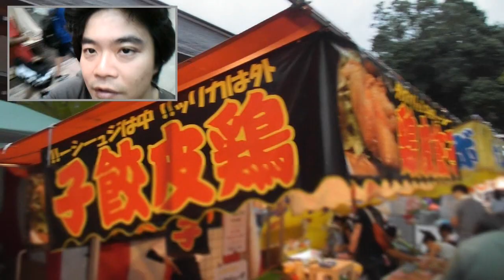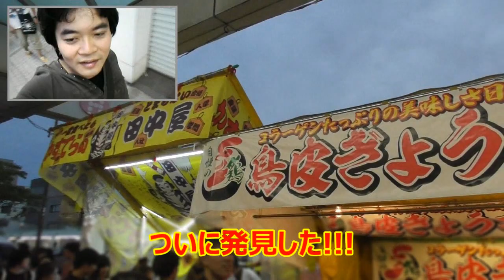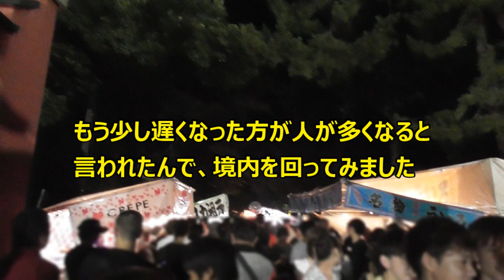福井まで田中屋を追いかけに行ってみた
ぼんしゅーるが常日頃から愛して止まないカステラの田中屋が、福井の敦賀祭りで店を出すと聞いたので、いても立ってもいられず、行っちゃいました!
いつも通りの人気!いつも通りの職人技!必見です!